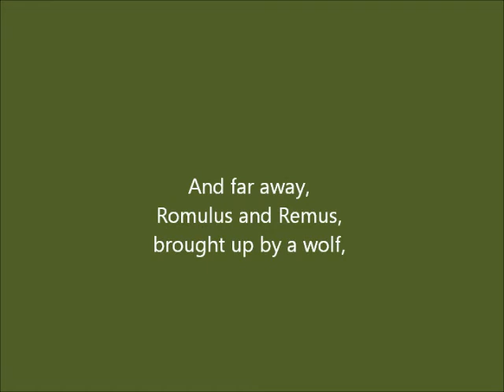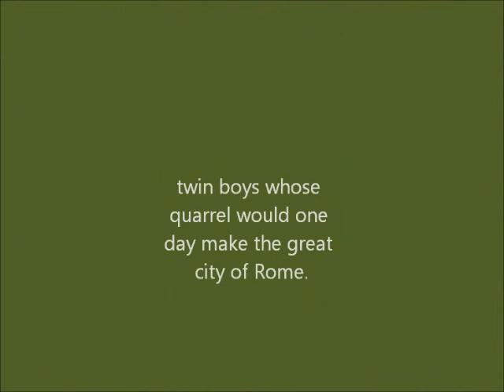Two Tales of Twins from Ancient Greece and Rome trailer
Trailer for Two Twins from Ancient Greece and Rome, great Classical myths engagingly retold for children by multi-award-winning author Ursula Dubosarsky and gorgeously illustrated by David Allan. This trailer also features atmospheric music by Bevis Masson-Leach, from the audio book edition narrated by Ursula Dubosarsky, out on March 1, 2015.